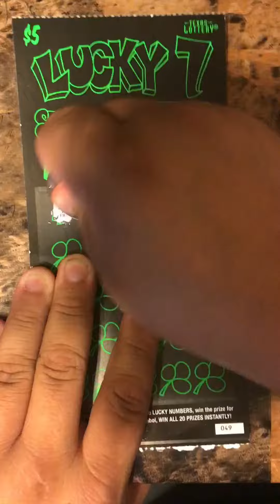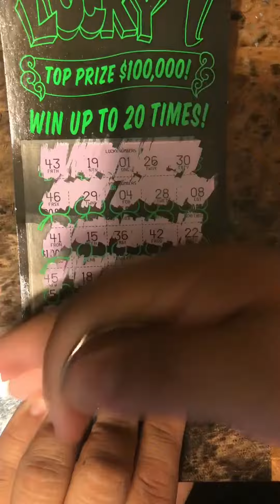Texas lottery lucky 7